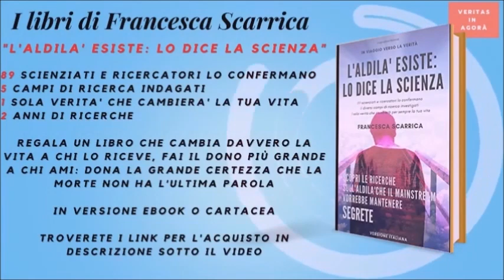Gocce ep.32. Ci chiedono di dire basta ai ricatti che subiamo. Il Re soltanto potrà sanare il mondo.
Che il mondo, e l'umanità abbiano bisogno di essere sanati, è palese a tutti. Ma ciò ormai va oltre la capacità di qualunque essere umano, ed è per questo che il Re verrà a sanare il mondo distrutto dalla follia umana per dare origine ad una nuova creazione, destinata ad una umanità totalmente rinnovata, sciolta da credenze, attaccamento a questo sistema fondato sui 4 poteri (religioso, politico, economico e militare) e chiara visione della vera natura del Padre Eterno.
Per chi si avvicina solo ora alla metafonia consiglio di guardare il video "Piccola storia della metafonia"

⭐️Titolo: Gocce ep.32. Ci chiedono di dire basta ai ricatti del potere. Il Re soltanto potrà sanare il mondo.

©️ Francesca Scarrica